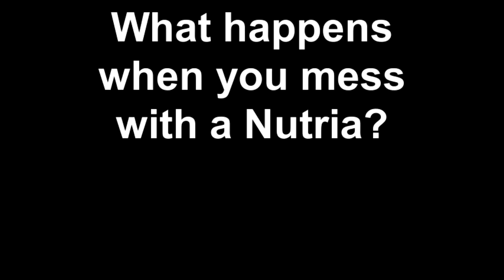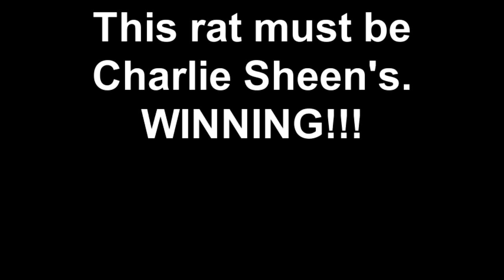Man vs Nutria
My buddys attempt to catch a nutria rat on a rod and reel.